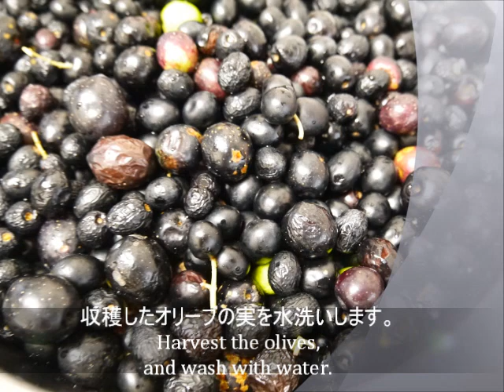自家製オリーブオイル作り ( Homemade olive oil ）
オリーブの実が収穫できたので、
自家製オリーブオイルを作ってみました。
思ったより大変だった…（汗）。